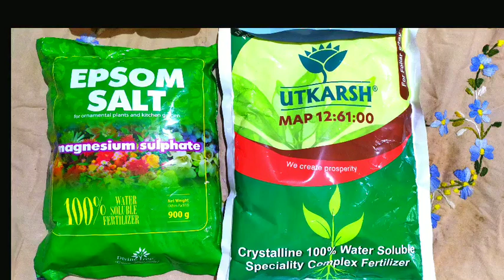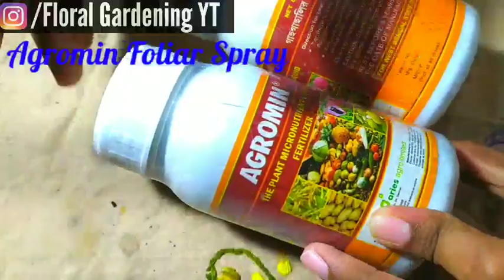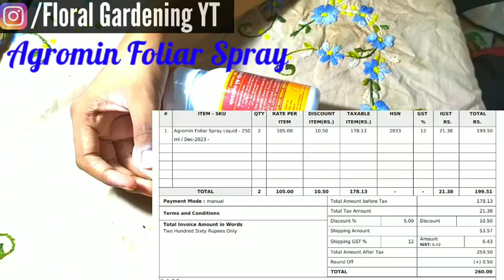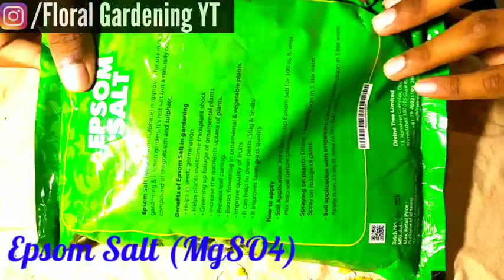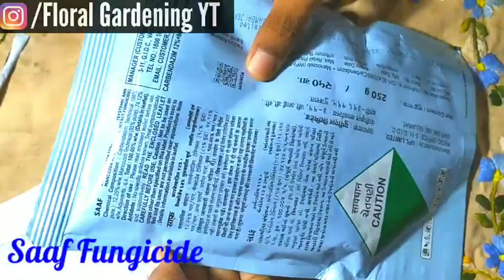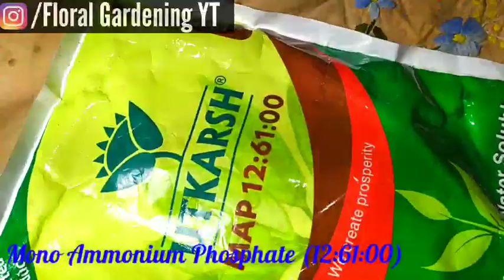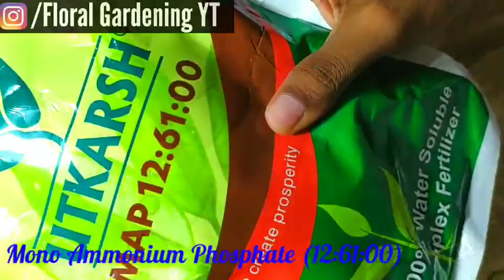138 - Unboxing Winter Shopping Items || ROSE PLANTS Winter Preparation || Epsom Salt, MAP 12:61:00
Intro: (0:00)
Agromin Foliar Spray: (00:40) - ₹210

Epsom salt: (2:22) (MgSO4) - ₹250

Saaf Fungicide: (4:05) - ₹230

MAP 12:61:00: (4:54) - ₹340

In this video I have shown the Unboxing of the products given above with their uses.